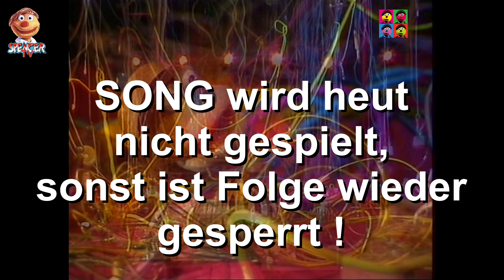Hallo Spencer FOLGE 69 Unser Dorf wird verkabelt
Kalle weiß eine Menge zu berichten: vom Video zum Song "Wir rufen Dich, Galactica!" von Dota Kehr, von zusätzlichen Infos zu Deutschlands Digital-Pleite , wie Böhmermann berichtet und über den Postminister Schwarz - Schilling.

00:00 Kalle berichtet
08:03 Folge 69
33:03 Outro

Textdichter Songs : Winfried Debertin
Copyright: Winfried Debertin

👍 Gefällt dir dieses Video? Dann lass doch ein Like da! ;)